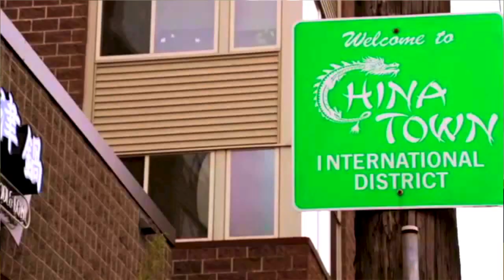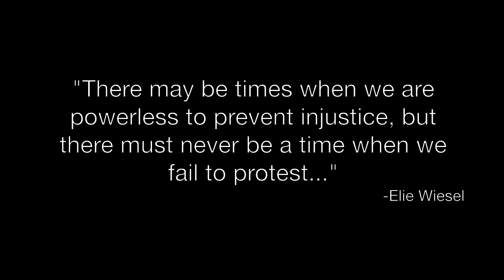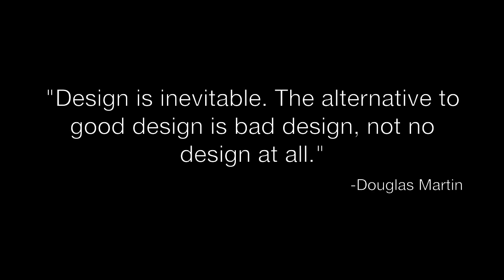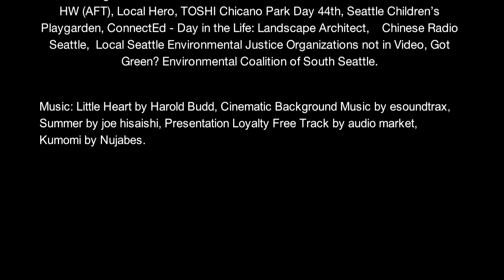Design for Justice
Can landscape architecture solve social and environmental justice issues? Short answer: yes. Watch and see for yourself!

Made by University of Washington students for our Professional Practice class.